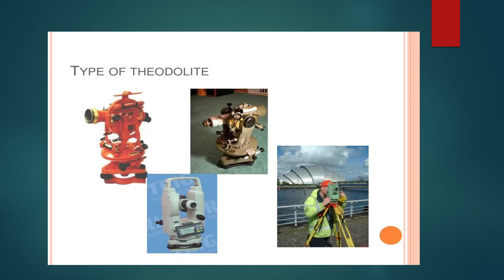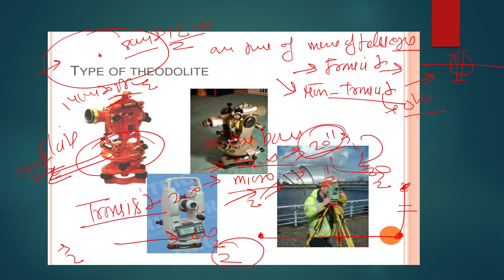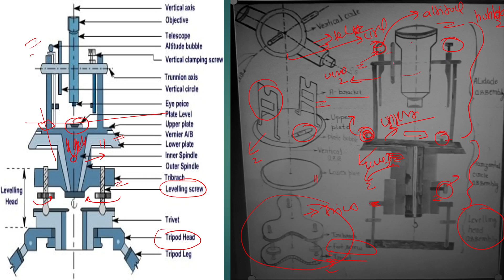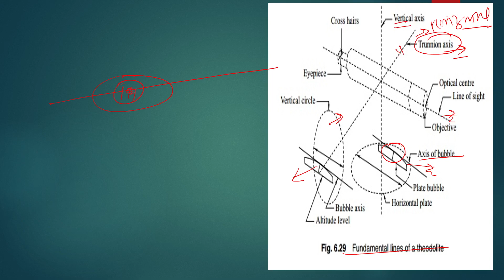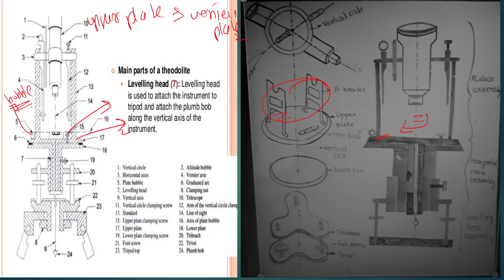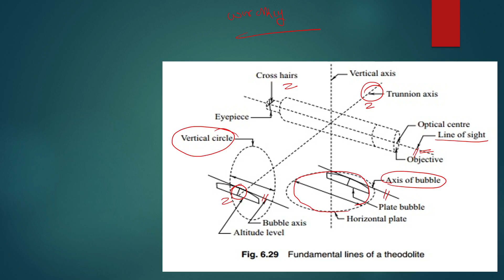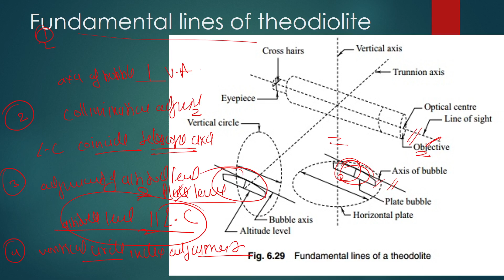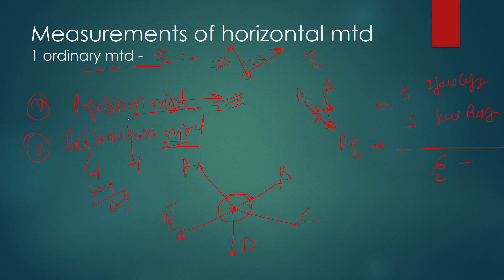theodiolite introduction & working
surveying